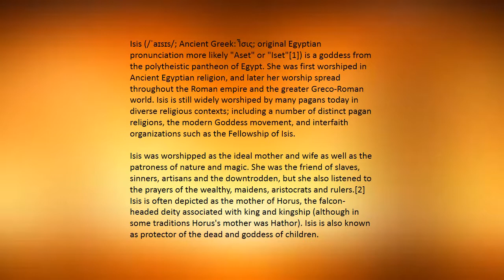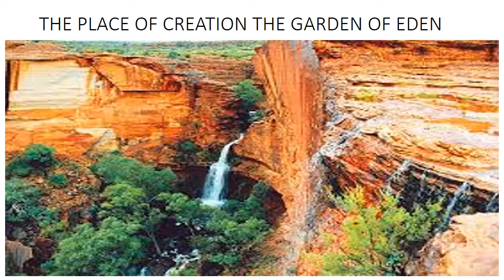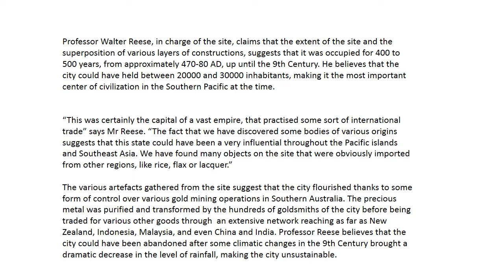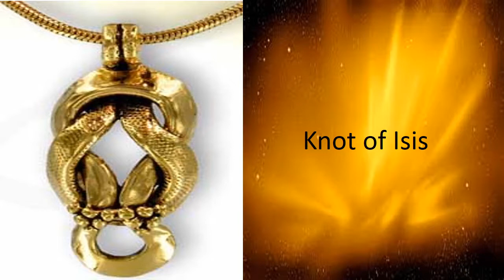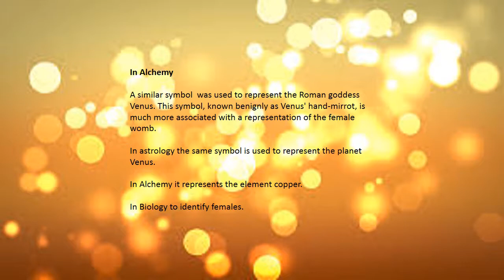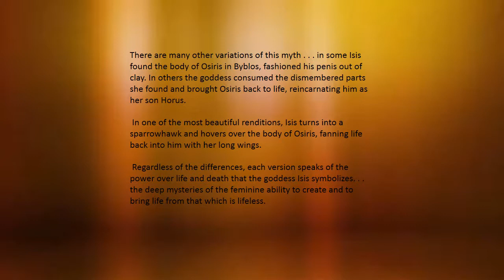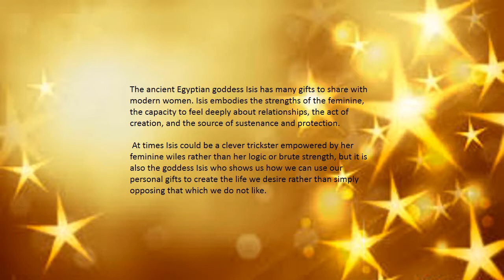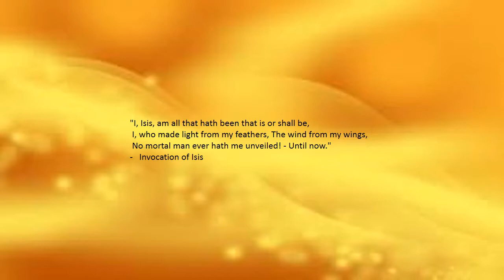THE ANHK ANCHORING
psychic medium gemma sky channelles goddess isis, also gives you spiritual tools to work with her energy for yourself and researched information to make a closer bond and better understanding. this video is copy righted